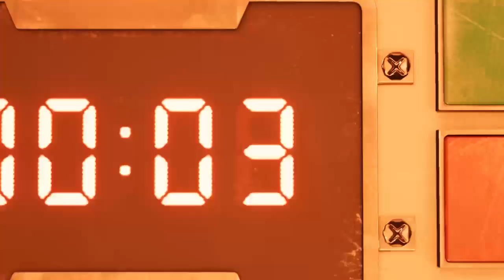Final Fantasy 7 Remake - Part 1